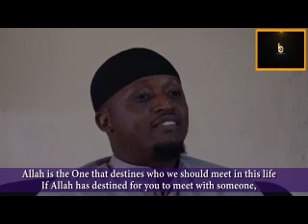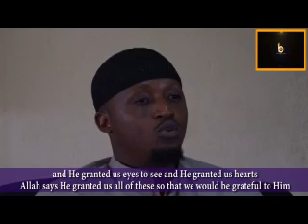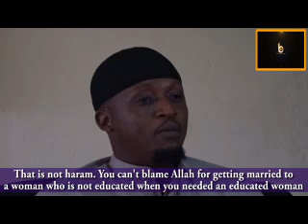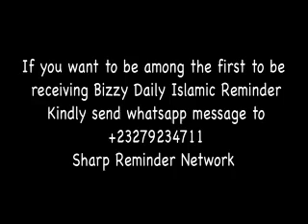Brother Hillal Destiny and choice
Share the light of Islam